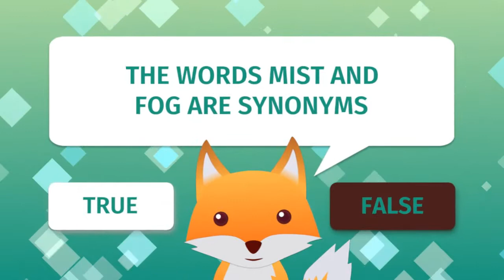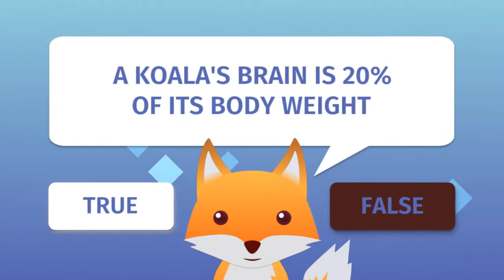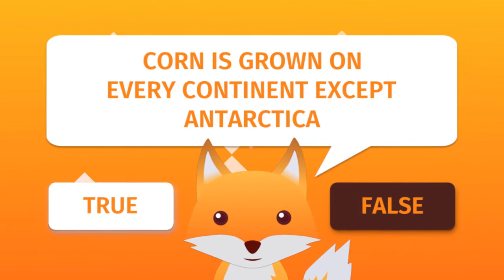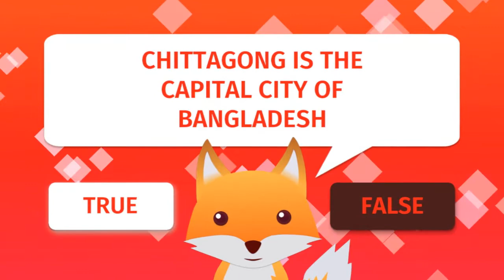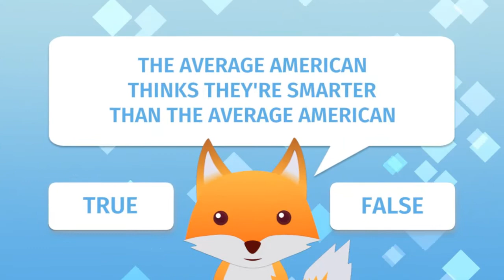Brain Teasing Questions! - True Or False Universe Episode 1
We begin one of the most recent free-to-play releases on Steam with a series of brain-teasing trivia questions!